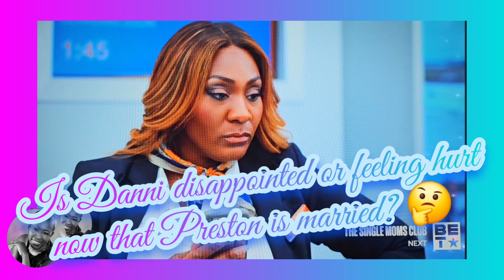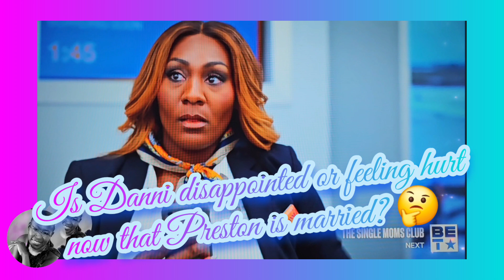Tyler Perry's SISTAS / DO YOU THINK DANNI IS A BIT SAD AFTER LEARNING PRESTON IS MARRIED?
Tyler Perry's SISTAS @SistasOnBET